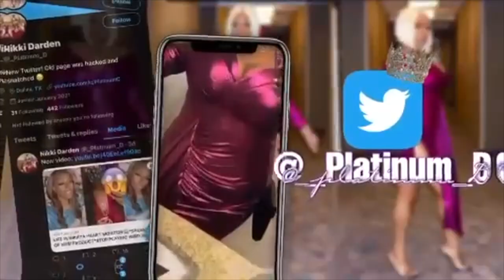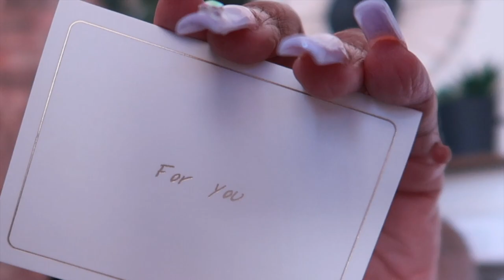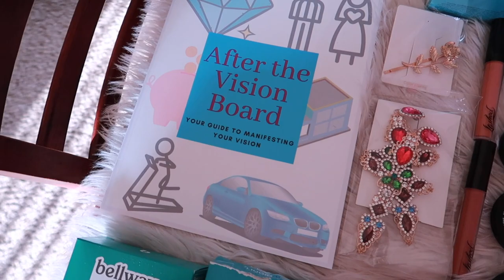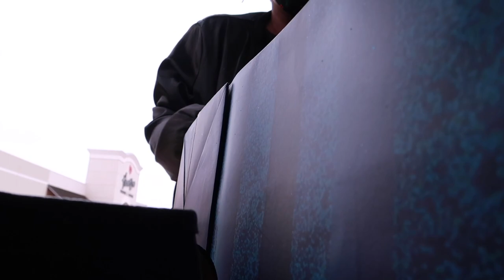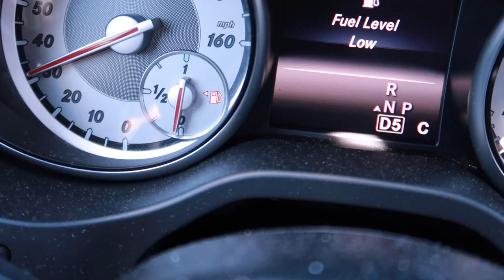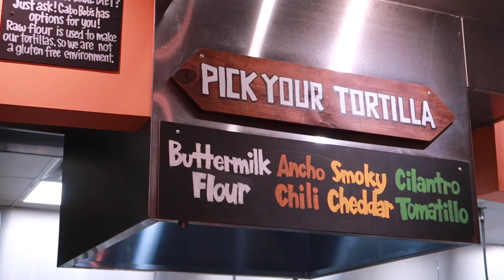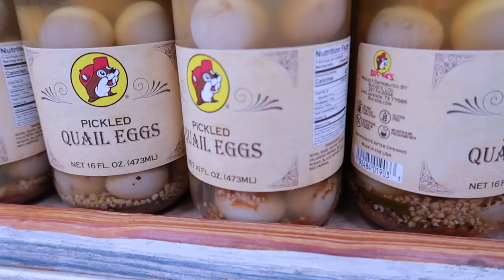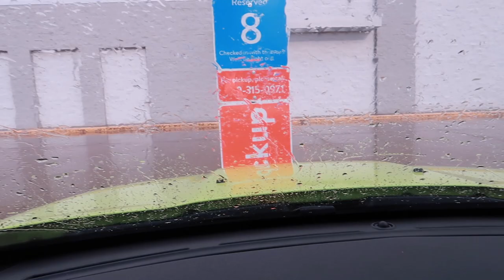VLOG~35¢ BATH & BODY WORK*HE WANTS ME*BREAST CANCER*HOSPICE*SURGERY*BUDDY BDAY*AMAZON*WETIE SLICER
-WETIE SLICER

-CANON GX7

-AMAZON ELECTRONIC LIGHTER

-AMAZON NAIL DRILL/LED LAMP

-AMAZON NECKLACE
Code：30Platinum

-AMAZON JEWELRY CASE

-22:30 HAIR DROPS VIDEO

Use link and first set is $24

CashAp: $nikkiplatinum

Code: PLATINUMD

CODE: Platinum15